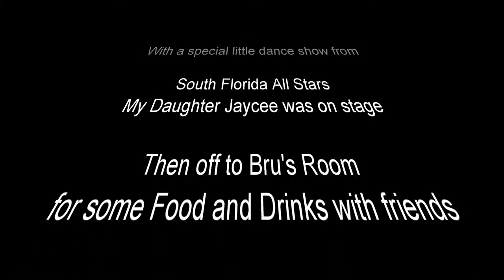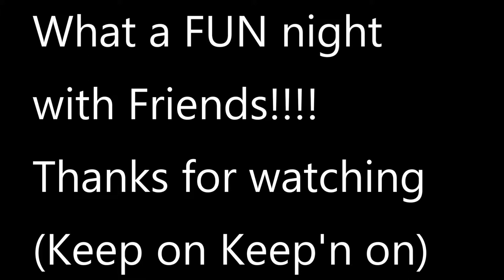Light up Pines 2018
Light up Pines at the all new Pemboke Pines City Center. With dance performaces from Floridas All Stars